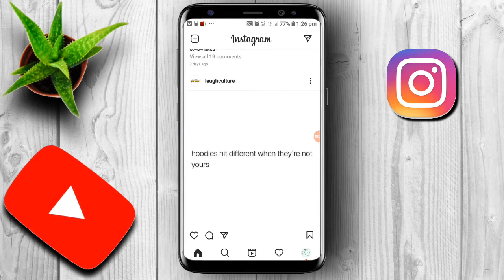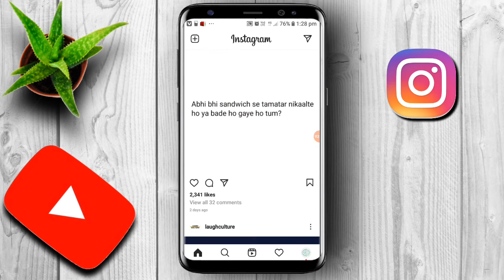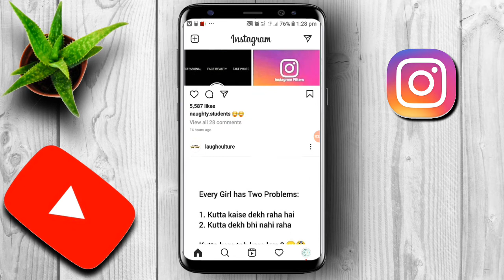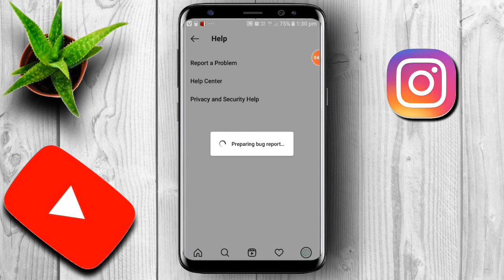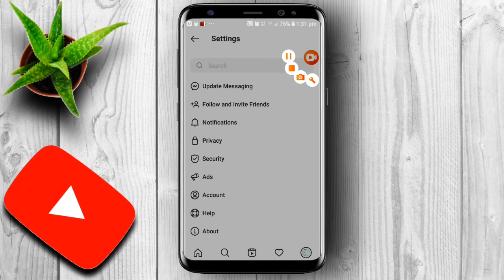How to Remove Action Blocked on Instagram |Fix instagram Action Block |Guaranteed solution ✔Insta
How to fix action block in instagram

Want to learn how to remove action blocked on instagram? Today I'm sharing exactly how you can fix instagram action block in 2021

If you're wondering can we fix instagram action block the simple answer is YES! In today's video, I want to share with you exactly how to remove action blocked on instagram in 2020. If you want to learn how to remove instagram action block, this is the video for you!

🌟Best gears to use 👇🏻
●Green screen

□Best gears of 2021
● gaming Phone

AAJAO!
QUERIES SOLVED
○ how to remove action blocked on instagram
○ how to fix instagram action block xr
○ instagram action blocked solution 2021
○ how to remove instagram action blocked in 2021
○ how to fix instagram action blocked in
xr
Music
Crockpot-youtube library